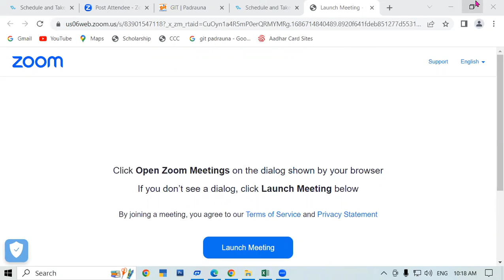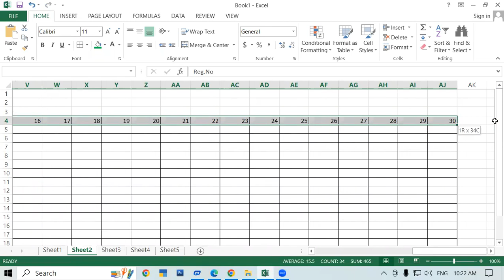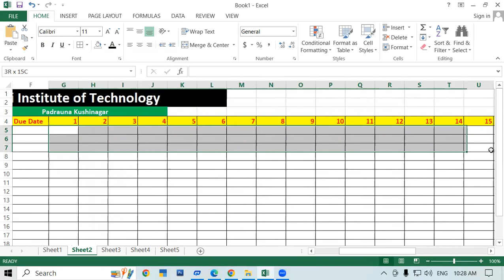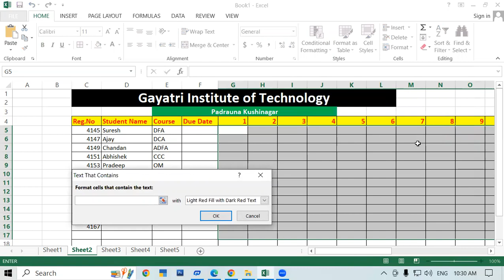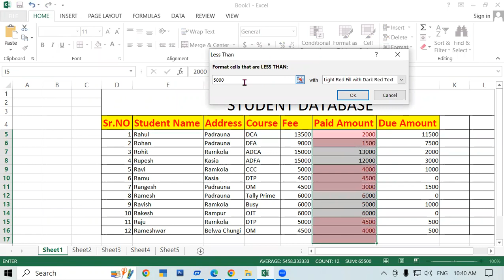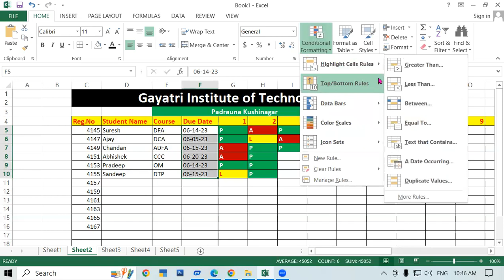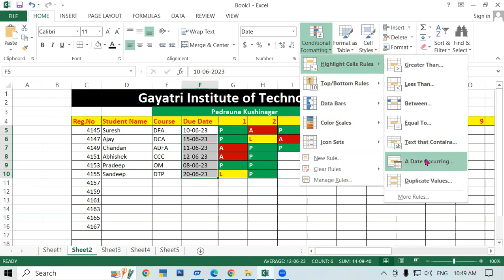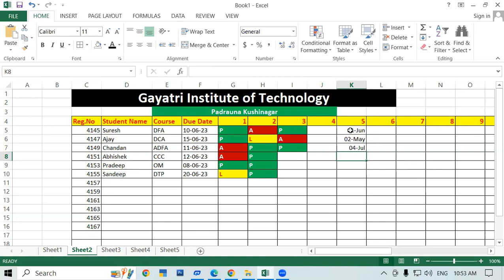How to use of Conditional Formating in MS Excel | GIT Education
How to use of Conditional Formating in MS Excel